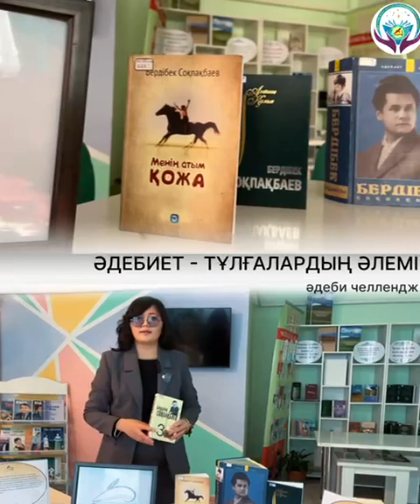Челлендж «Бір ел - бір кітап» Республикалық акциясы.